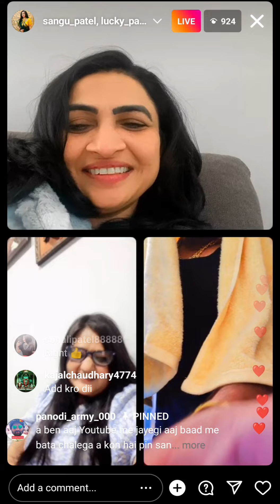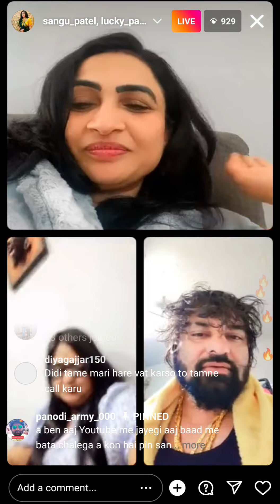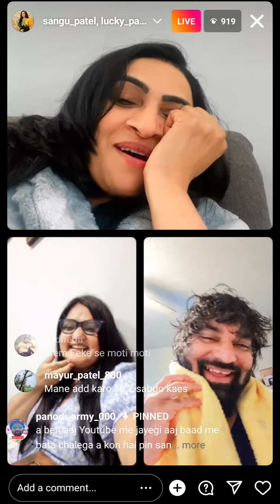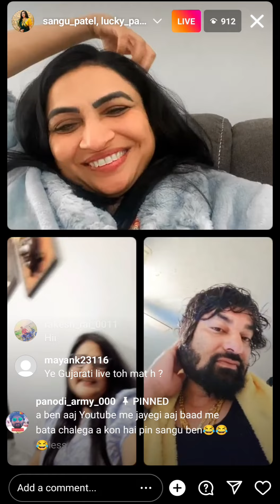Panodi Live With Sangu Patel.